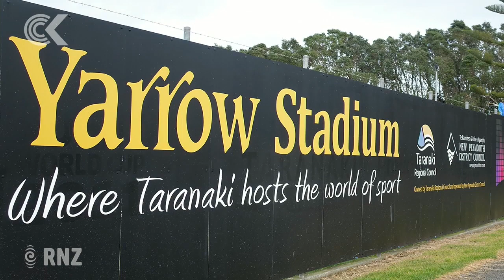Covered stadium touted for New Plymouth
One of the options being proposed for New Plymouth's earthquake-prone Yarrow Stadium is relocating it to a state-of-the-art covered stadium costing $250m, but the stadium trust can only afford a basic fix of less than $50m.